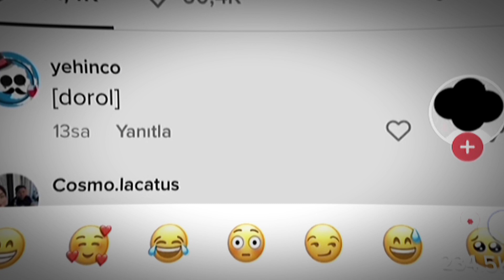5 April 2023